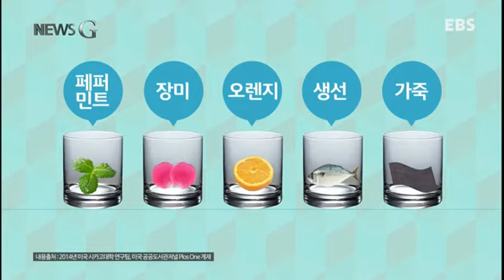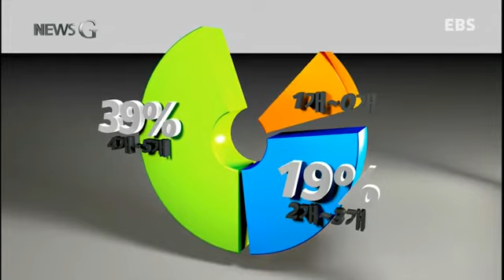EBS 뉴스G_ep.290 냄새가 당신에게 알려주는 것_14.12.19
사람의 눈은 수백만 개의 색을 구별해 내는 능력이 있습니다.
귀는 34만 개의 소리를 구별한다는데요. 그렇다면 코는 몇 개의
냄새를 구분할까요? 최근 연구에 따르면 무려 1조 개의
다른 냄새를 구분한다고 합니다. 인간의 후각능력과 냄새가
알려주는 단서들, 뉴스G에서 알려드립니다.

[리포트]

페퍼민트, 장미, 오렌지, 생선, 가죽
다섯 가지 향이 준비되었습니다.

그리고 57세에서 58세의 남녀 3000명이 3분간
이 다섯 가지 향을 맡았습니다.

이 후각 테스트의 목적은 무엇이었을까요?

후각기능으로 수명을 예측할 수 있는지
알아보는 것이었습니다.

후각기능테스트 이후, 5년 간
실험에 참여한 3000명중 430명이 사망했습니다.

그런데, 사망률과 후각기능 사이에 깊은 연관이 있었죠.

5개의 냄새 중
4개 내지 5개의 냄새를 맞추지 못한 그룹의 사망률은 39%,
2개에서 3개의 냄새를 맞추지 못한 그룹은 19%,
1개만 틀리거나, 모두 맞춘 그룹의 사망률은 10%였죠.

사망률은 개인의 영양상태나, 흡연습관, 생활수준보다
후각능력과 더 연관이 있었습니다.

이유가 무엇일까요?

연구진은, 후각기능의 상실은
세포재생 능력이 떨어지는 등
신체에 이상이 오고 있다는 경고신호라고 설명합니다.

냄새는 오랫동안 기억에 남습니다.
무의식 속에도 남아 있죠.

냄새의 이 끈질긴 힘을 이용하면
금연에도 성공할 수 있습니다.

연구진은 금연을 원하는 실험참가자들을 모집했습니다.
그리고 실험은 참가자들이
깊은 잠에 빠진 동안 이루어졌습니다.

몇몇의 실험 참가자들은 자신도 모르는 사이
특정한 냄새를 맡으며 잠을 잤죠.

실험 일주일 뒤, 놀라운 일이 벌어졌습니다.

특정한 냄새를 맡은 실험 참가자들의 경우
흡연량이 30% 감소한 겁니다.

흡연량을 감소시킨 냄새는
담배냄새와 달걀 썩은 냄새, 생선 썩은 냄새 같은
지독한 악취였습니다.

연구진들은 무의식에 스며든 이 냄새들이
담배에 대한 거부감으로 이어진거라고 설명합니다.

미국 정치학 저널엔 최근 냄새에 관한 연구가 실렸습니다.
정치와 냄새가 무슨 연관성이 있을까요?

연구에 따르면 정치성향에 따라
몸 냄새도 다르다고 합니다.

그리고 이렇게 다른 체취는,
나와 정치성향이 같은 사람인지 아닌지
구분하는 신호로 작용한다고 하네요.